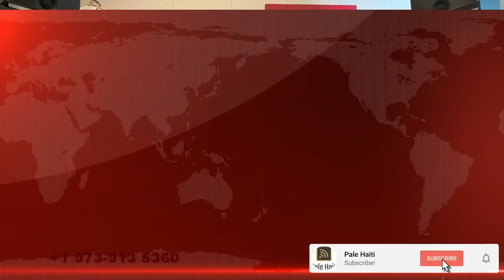BABEKYOU AKIZE ANSYEN MINIS JSITIS LA , GWO SEKRÈ PRAN LARI